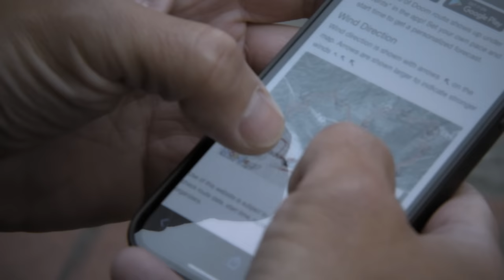Big Gains For Big Days: The All-New 36 Disc WheelSystem | CADEX Cycling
Challenge yourself on a new PR, dig deep for the KOM, crush a century with 10,000 feet of climbing.

With the all-new CADEX 36 Disc WheelSystem, featuring super-light 36mm carbon hookless rims and an optimal 22.4mm internal width for unrivaled acceleration, efficiency and smooth-riding control, no goal is out of reach.

Find out how the CADEX 36 Disc can help you conquer your next objective